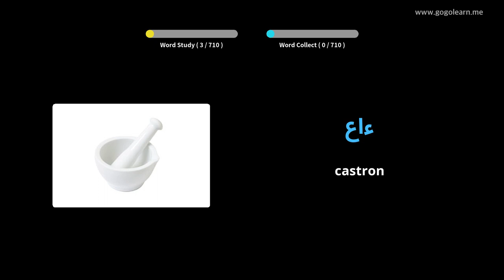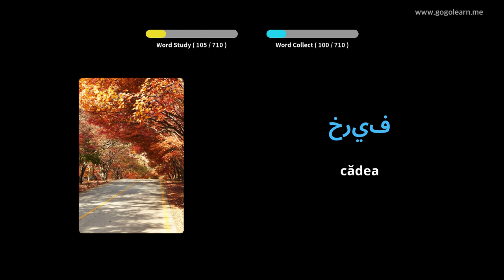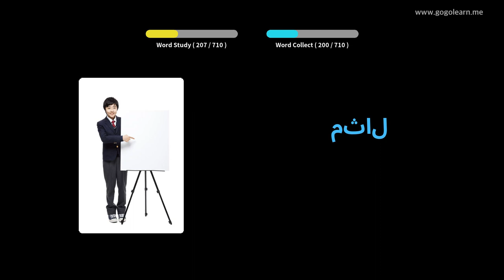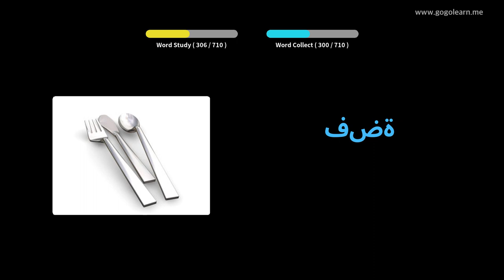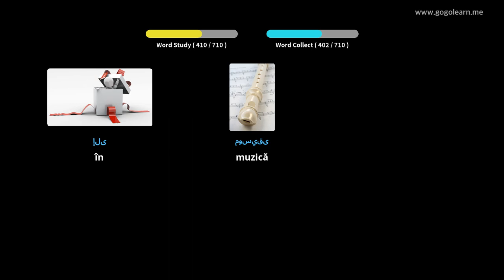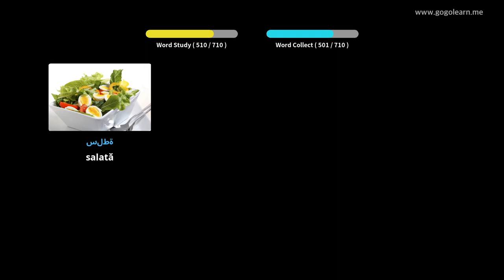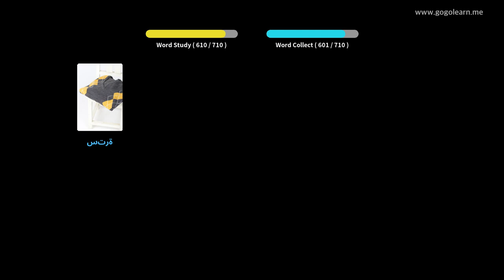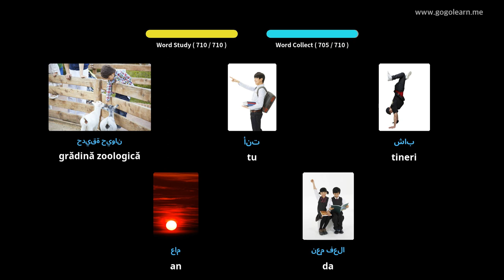Aflați Arab Prin Imagini |Vocabularul Arab Copii | Golearn